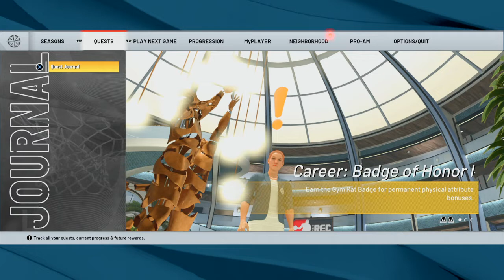NBA 2K22 My Career 1st season 13th Game Koua Vang